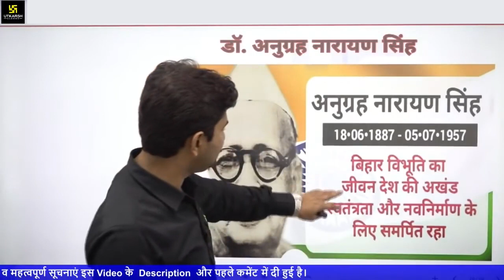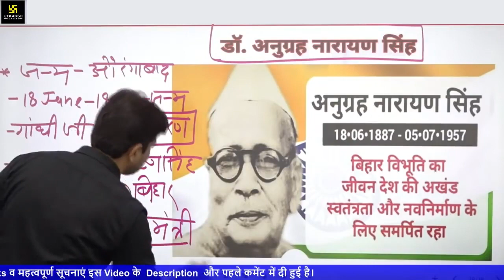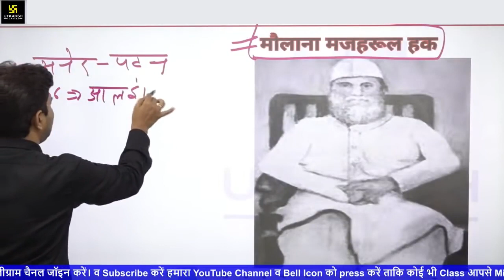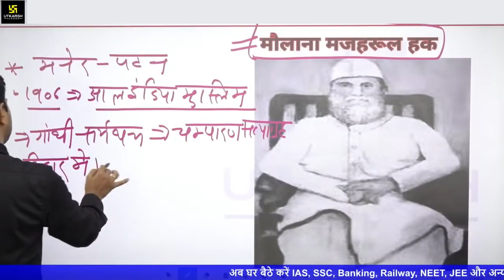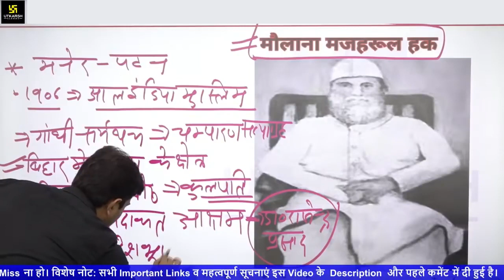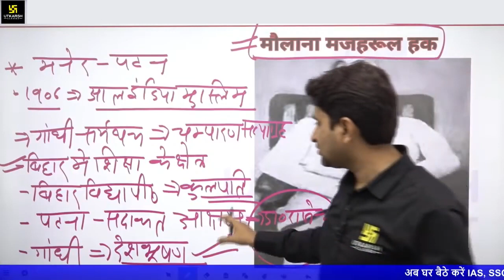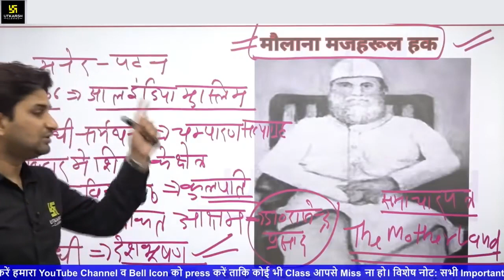Bihar के आधुनिक काल की प्रमुख विभूतियाँ ( Famous Personalities ) | Complete Details By Surendra Sir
इस Video में Surendra Sir द्वारा आपको बिहार के आधुनिक काल की प्रमुख विभूतियों का  विस्तृत विवरण देंगे | जो आपकी आगामी परीक्षाओं के लिए बहुत ही महत्वपूर्ण सिद्ध होगा | तो इस Video को अंत तक अवश्य देखें |